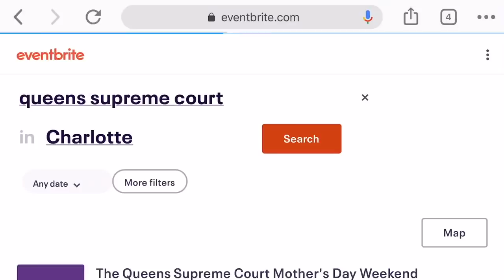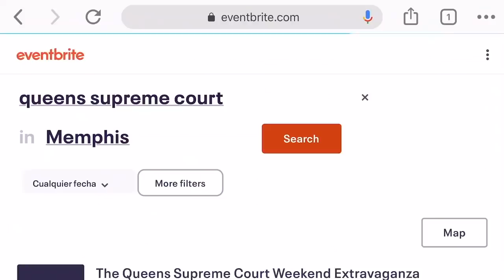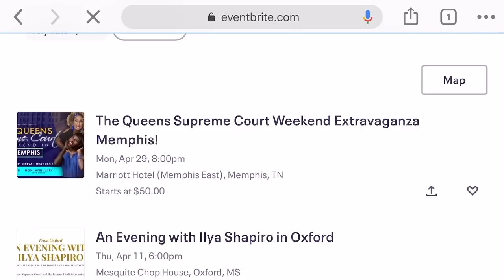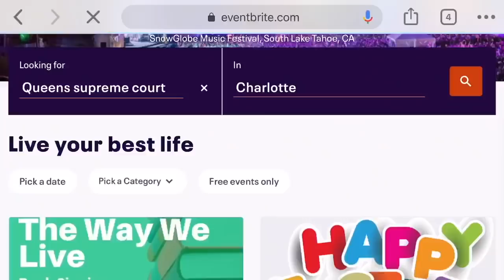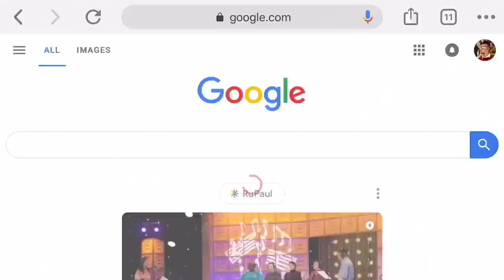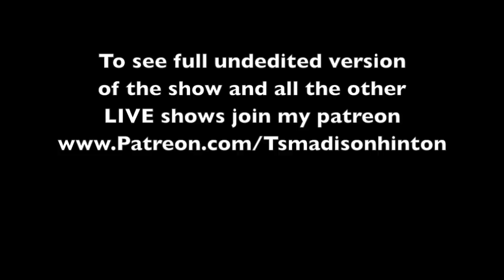Ts Madison +FUNKY DINEVA +Miss Sophia "The Queens Supreme Court" NYC Live EDITED Version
Ladies and gentleman here is the EDITED version of the TQSC New York CITY Live show!
to See the Full version unedited along with the Brunch from the weekend extravaganza